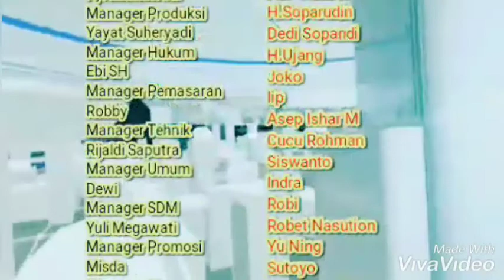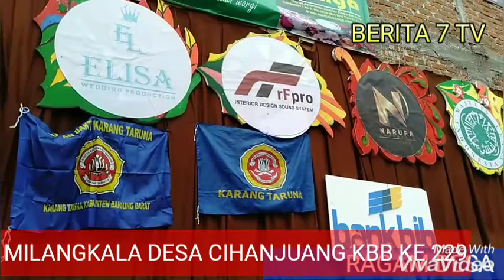MILANGKALA DESA CIHANJUNG KE 229